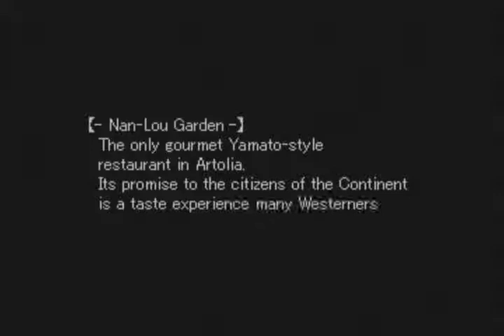Let's Play Valkyrie Profile - 003 - Dinner with "Angela"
Time to eat...and freak out a little